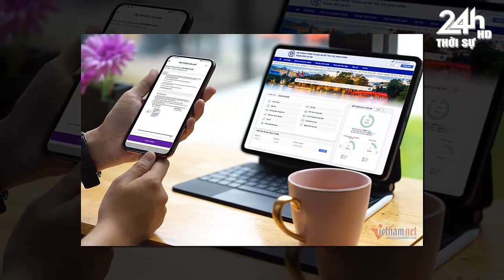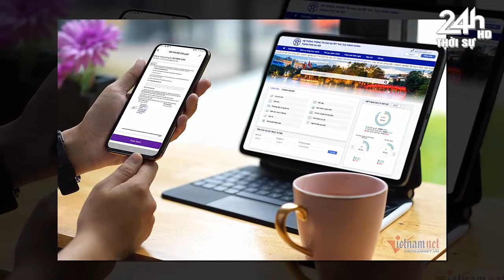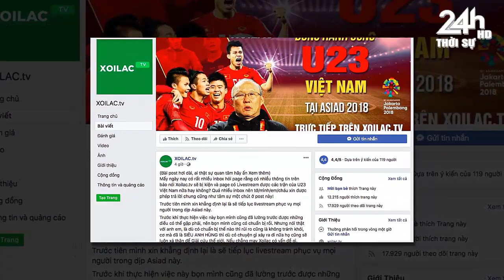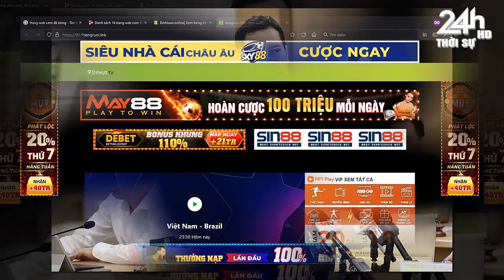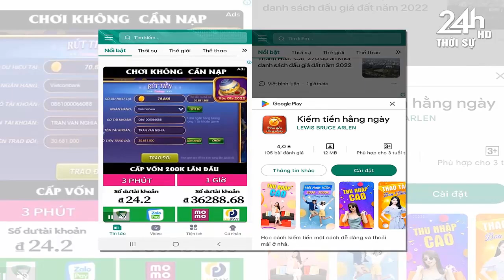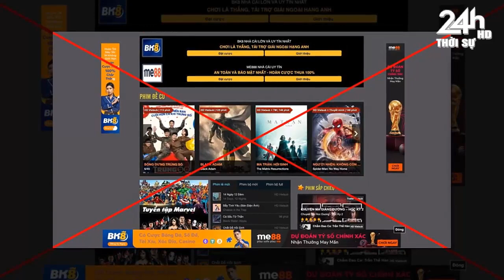Tin nóng nhanh và chính xác nhất hôm nay//Tin nóng Việt Nam Mới Nhất Hôm Nay